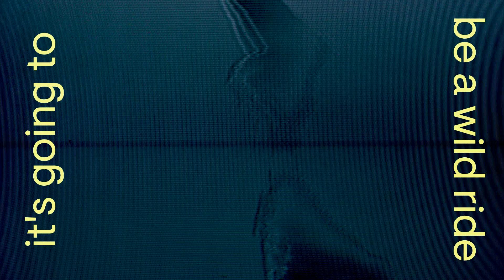PLAYBOY x Slimesunday - "Liquid Summer" NFT collection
Liquid Summer is the shared vision of Slimesunday and Playboy.

Crypto and NFTs: these are the new frontiers of creative expression and cultural engagement, where the artistic artifacts of our collective past meet the next generation technology of the blockchain. For nearly 70 years, Playboy has worked to challenge the status quo and push society forward. Our pages have served as a platform for revolutionary ideas and as a canvas for the creative self-expression of the most exciting artists of our time.  For our first NFT collection, we knew we had to work with an artist who creates provocative commentary on the connection between the past and the future. A collaboration with the artist Slimesunday was the obvious partnership. Combining our boundary-pushing legacy with his powerful imagination and the innovative platform Nifty Gateway was an opportunity that could not be missed.

The concept of fluidity ripples throughout Liquid Summer in overt and nuanced ways. Drawing from our historic archives, infused with rich detail from Playboy lore, and informed by the NFT community, each collage by Slimesunday acts as a connection point that shows us just how fluid our world really is (with some easter eggs for fans along the way). Whether it be sexual expression, gender identity, freedom of speech, or the power of crypto, this collection shows us that the boundaries we’ve placed on our lives are all rapidly melting away.